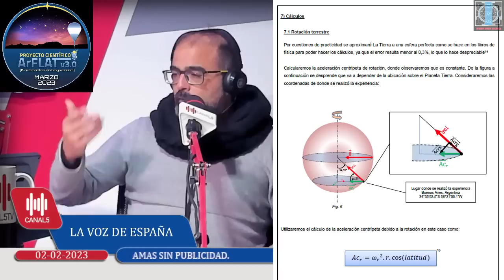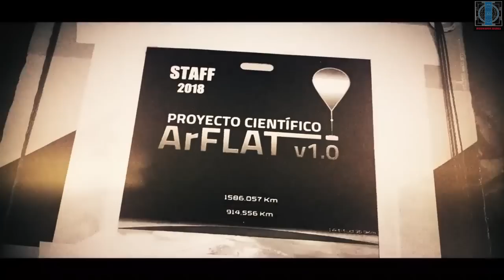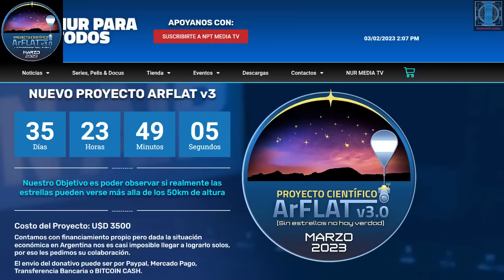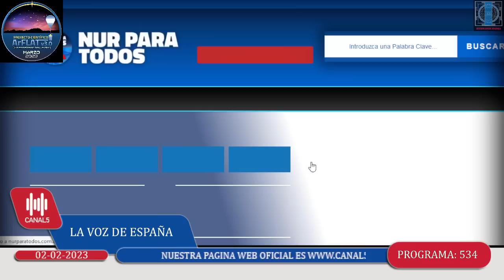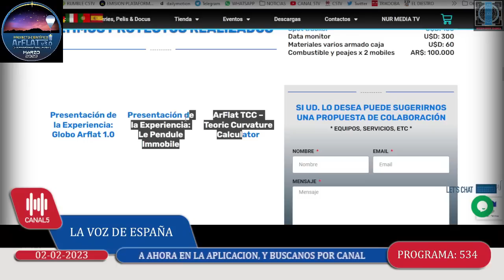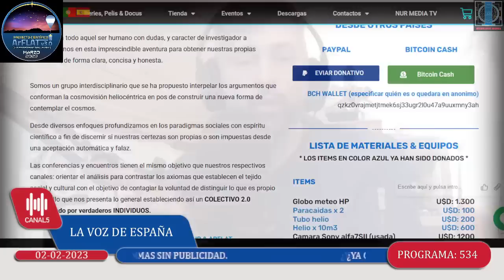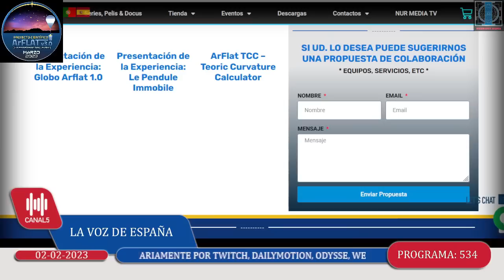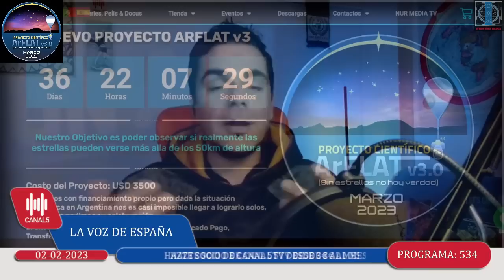PROXIMO LANZAMIENTO ArFLAT 3.0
Entrevistamos al compañero Ale Tarsia del grupo de investigación científica Arflat en Argentina, para explicarnos como será el próximo lanzamiento de un globo de altitud con cámaras de grabación este próximo mes de marzo de 2023.

Extracto del programa realizado en canal 5TV el dia 2/2/2023